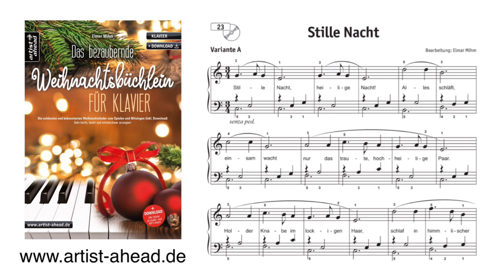Stille Nacht - „Das bezaubernde Weihnachtsbüchlein für Klavier“ von Elmar Mihm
Das bezaubernde Weihnachtsbüchlein für Klavier
Die schönsten & bekanntesten Weihnachtslieder zum Spielen & Mitsingen, sehr leicht, leicht und mittelschwer arrangiert

Was wäre Weihnachten ohne Weihnachtslieder?

Entdecke in „Das bezaubernde Weihnachtsbüchlein für Klavier“ sehr leichte, leichte und mittelschwere neue Bearbeitungen der schönsten klassischen und modernen Weihnachtslieder aus Deutschland und aller Welt. Das Buch richtet sich an Klavierschüler ab dem ersten Unterrichtsjahr, Fortgeschrittenere sowie an alle Freunde des weihnachtlichen Musizierens. Für eine abwechslungsreiche Gestaltung der Stücke findest Du zu jedem Lied ein bis zwei verschiedene Arrangements sowie ein Interlude, welches zur Gestaltung Deines Vortrages optional als Vor-, Zwischen- oder Nachspiel eingesetzt werden kann. Damit hast Du über Jahre hinweg ein vielfältiges Repertoire an deutschsprachigen Weihnachtsliedern, englischen Carols und amerikanischen „Christmas“-Klassikern. Zusätzlich enthält das Buch eine Instrumentalversion des wunderschönen „Carol Of The Bells“ und die Eigenkomposition „Flockenwirbel“.

Sing mit, spiel mit!

Alle Lieder sind mit den Texten aller Strophen versehen und laden zum Mitsingen ein. Ein Konzert für die ganze Familie!

Das bezaubernde Weihnachtsbüchlein für Klavier: Die schönsten & bekanntesten Weihnachtslieder zum Spielen & Mitsingen, sehr leicht, leicht & mittelschwer arrangiert (inkl.